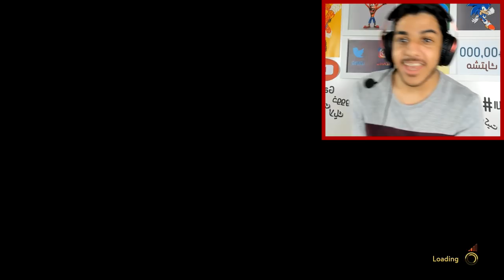[18+] انا آسف والله😭💔...(حقيقة دخولي السجن مع المالود😱) A Way Out I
لعبة اليوم عبارة عن شخصين يحاولو يهربو من السجن بالتعاون مع بعض هل راح يقدرو او لا..؟؟!